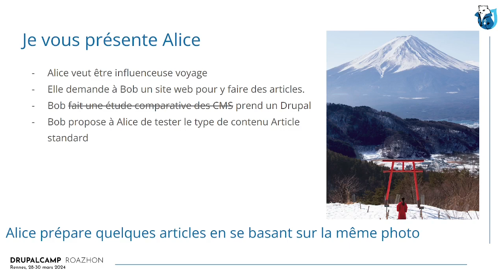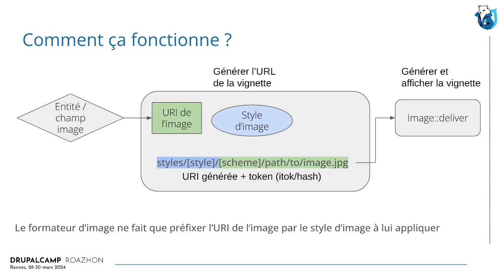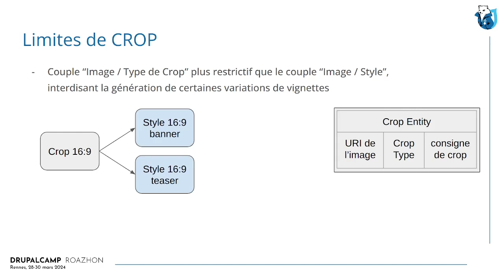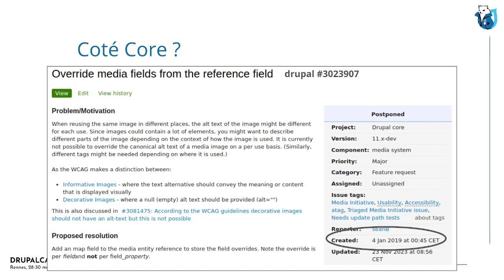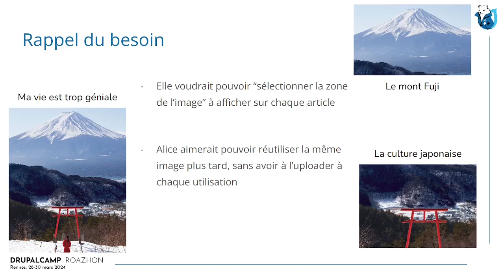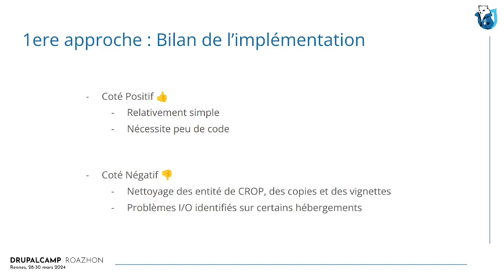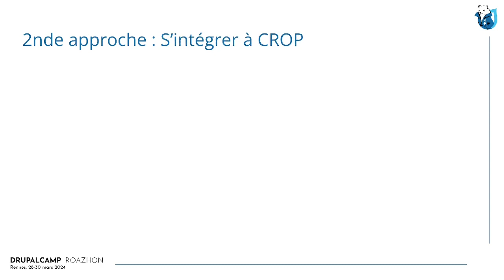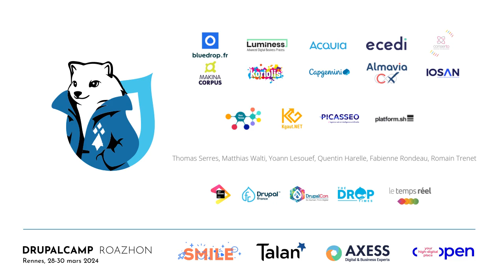Crop & Media : l'étape d'après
Le module CROP est connu pour sa capacité à permettre aux contributeurs d’affiner la génération de vignettes pour leurs images, or si l’on ajoute la bibliothèque Média, cette capacité est fortement réduite. Dans cette présentation, nous allons voir d’où vient ce problème et que, même s’il est loin d’être trivial, il ouvre la porte à des évolutions pour Drupal, les Médias mais également pour le module CROP en lui-même.